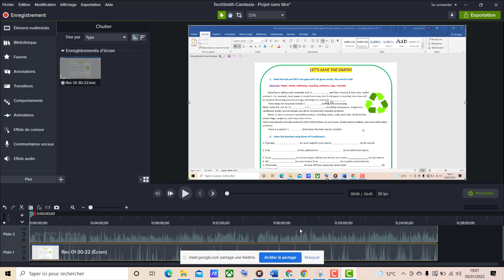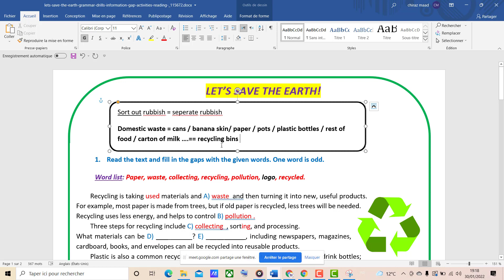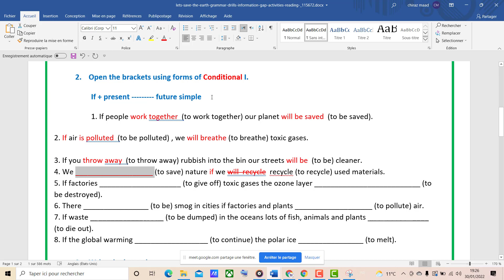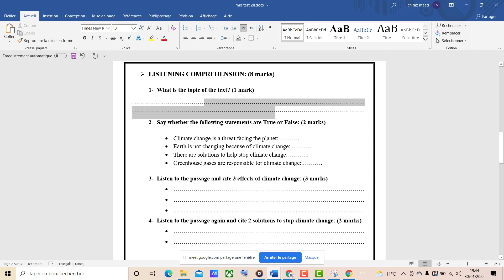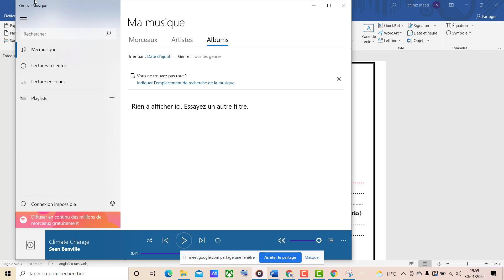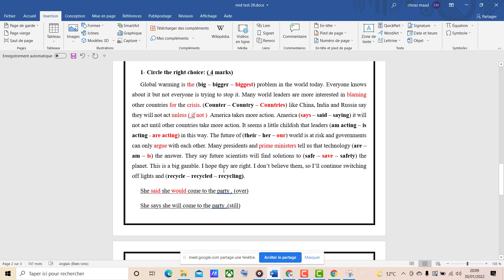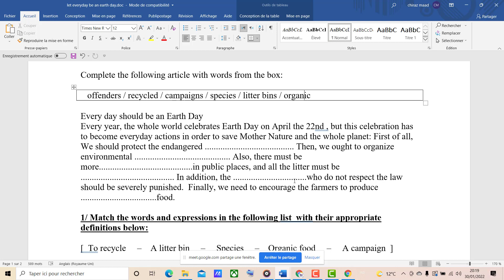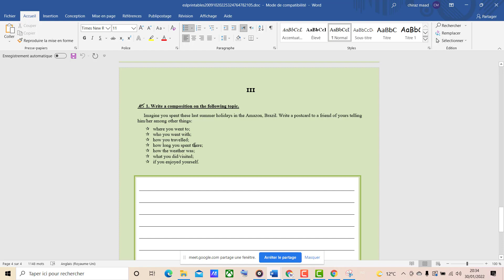let every day be an earth day